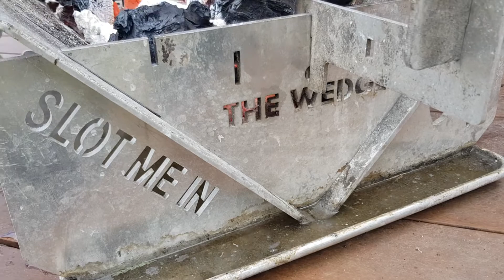THE WEDGE FIRE PIT AUSSIE EXPLORER 600 burning on a timber deck.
With the use of the water fillable "UNDER TRAY" and provided it's kept full of water you can safely burn THE WEDGE FIRE PIT of various models directly on a timber deck or lawn without damaging either of them.

This is my own deck at home and it has had hundreds of fires burnt in this same spot without any damage using our water fillable under tray.

When you see us at a show or expo we burn directly on grass using the same water fillable under tray for days on end again without any damage to the lawn.

Under trays are available for all of our fire pits.